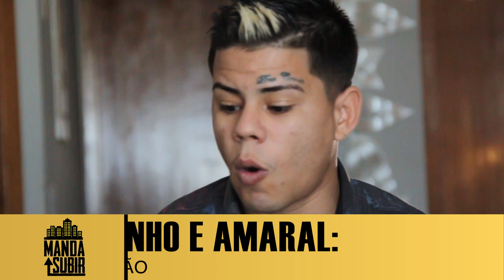MC Lon - Manda Subir | Episódio 03 (MC Chiquinho CH)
Shows & Parceria
(Falar com André)